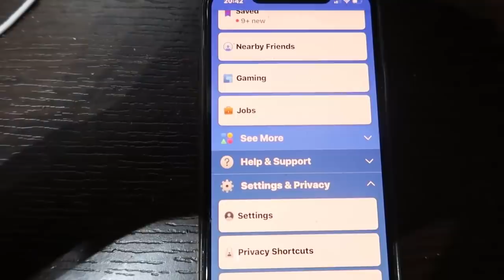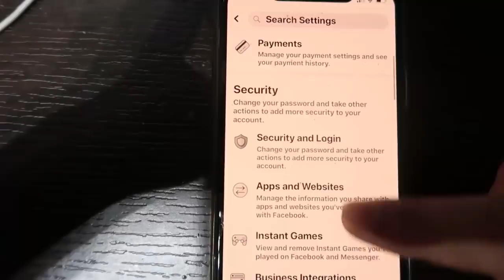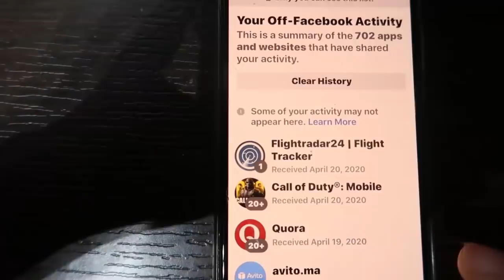خطير ! إحذف هذه الخاصية الجديدة من حسابك على الفيسبوك فورا !